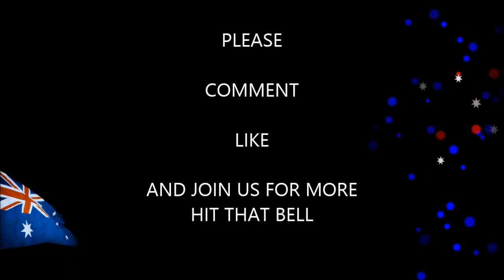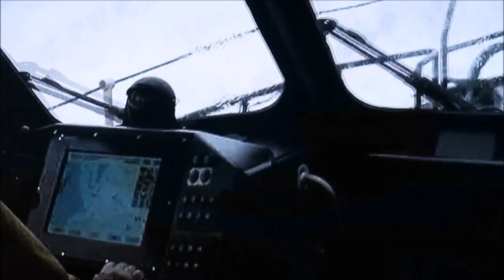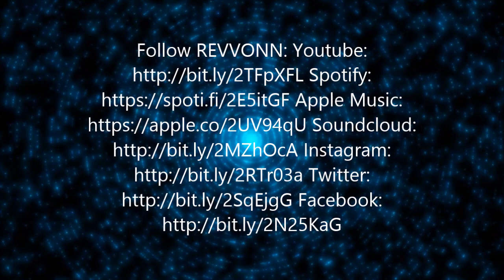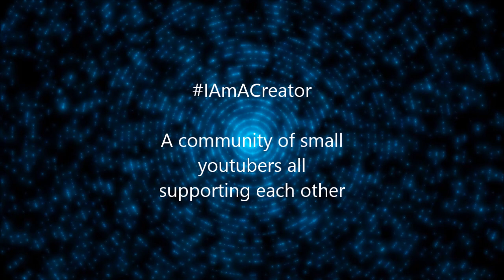SOME SEA AND COASTAL VIEWS IIII BILLY B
coastal and seaview clips taken over time on our travels

Graphics from chroma no copyright motion effects